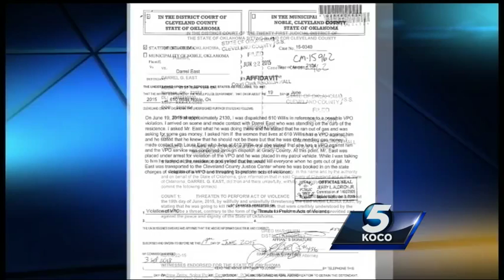New details emerge in murder-suicide at Norman Health Plex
New details emerged about the victim of a murder-suicide on Friday at the Norman Health Plex.